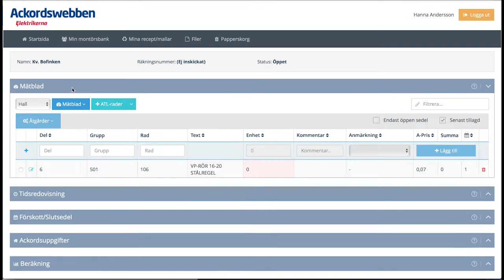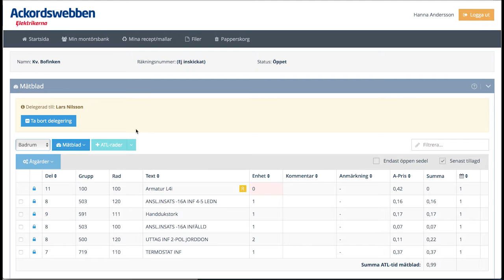Lär dig Ackordswebben: 10. Delegera mätblad